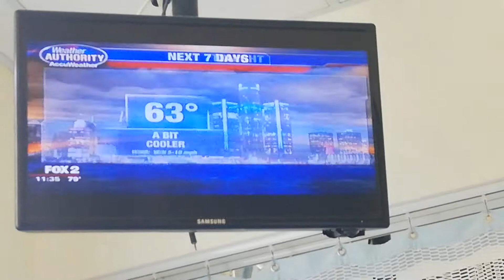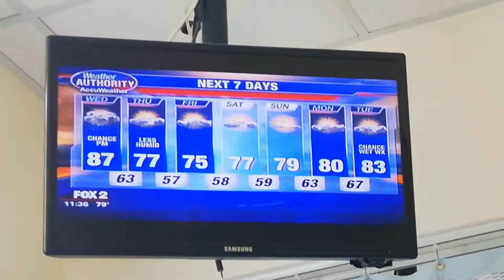JILL WASHBURN - 8-21-19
FOX 2 MORNING - BLACK SLEEVELESS DRESS AND SEXY BLACK ANKLE-STRAP HIGH HEELS
SHERRY MARGOLIS - DARK BLUE V-NECK BLOUSE AND BLACK JACKET WITH MATCHING TIGHT PANTS